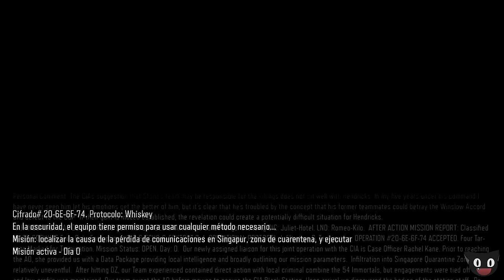Los soldados surferos| Ep. 03 | Campaña COD:BO3 Co-op con @naishys (PS4 1080p 60fps)